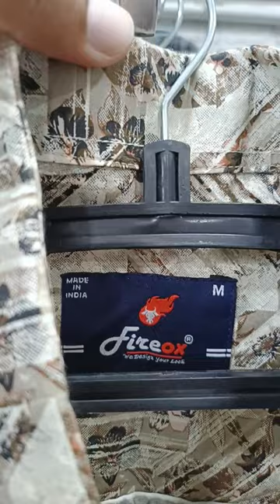Fire ox premium Collection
only Wholesale

*Fire ox jeans co.*🏬🏭
*Ahmedabad*

*Shree Enterprise*
*Mfg. Of Jeans,Shirt,T shirt, Cotton trouser, Shorts.👖👔👕🩳*

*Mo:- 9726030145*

*Add. :-59,60,73, Pushpdeep Estate,Nr.City gold cinema,saraspur, Ahmedabad.( Gujarat)-380018*